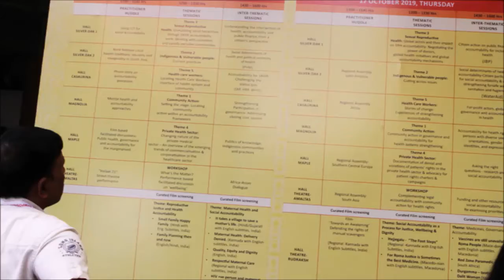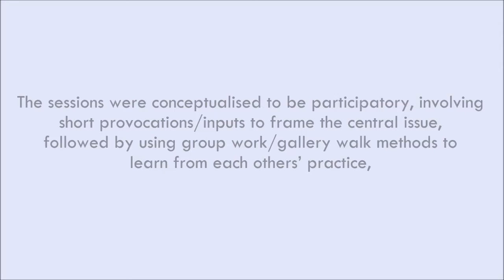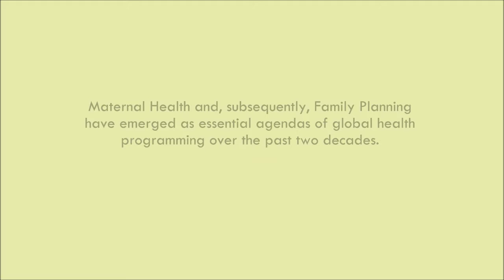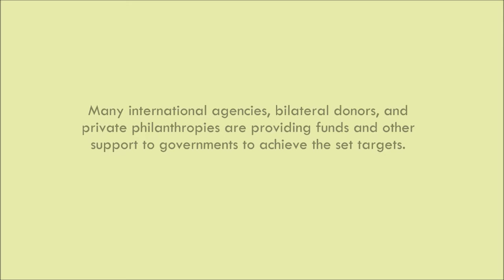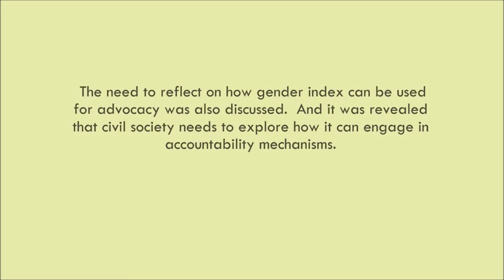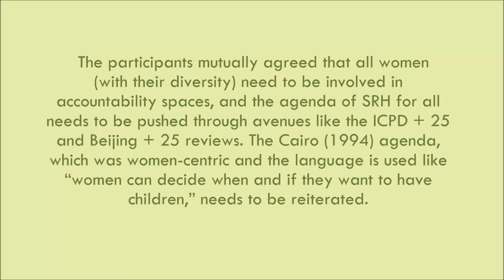THEME 3 DAY 2 GLOBAL ACTORS AND THEIR IMPACT ON SRH ACCOUNTABILITY